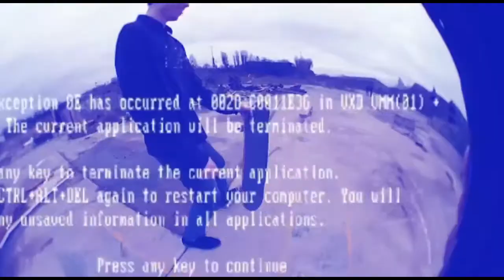411 Team Shove It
411 Team Shove It